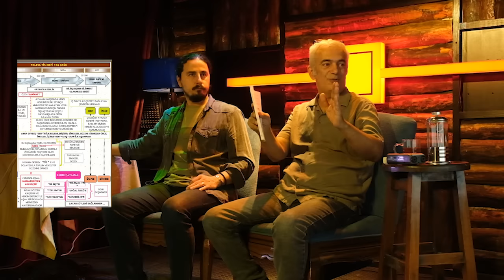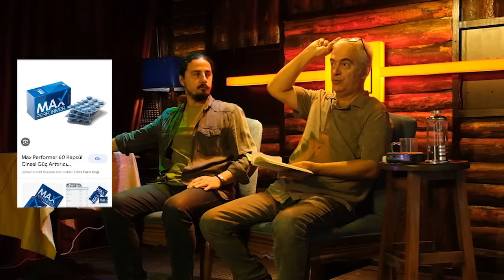KURU OTLAR ÜSTÜNE / NURİ BİLGE CEYLAN / FİLM OKUMASI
Burhan İLKILIÇ - Tufan ŞİMŞEKCAN
Kemera: Açelya Zilan - İbrahim Yazgan
Fujifilm X-T5 - Fujifilm X-T4 - Zoom H6